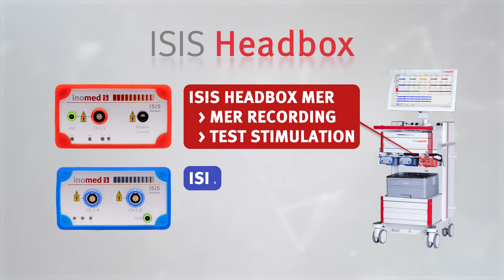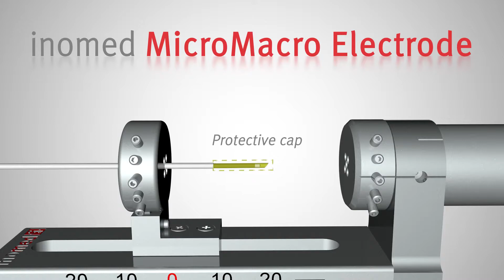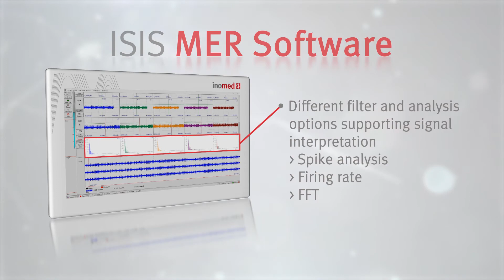ISIS MER System - inomed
inomed ISIS MER System - The key technology for Microelectrode Recording

Intraoperative MER allows improving the target localization during stereotactic surgery by recording the electrical activity of the individual neurons from targeted structure. Increased accuracy ultimately has a decisive influence on the therapeutic success of the intervention.